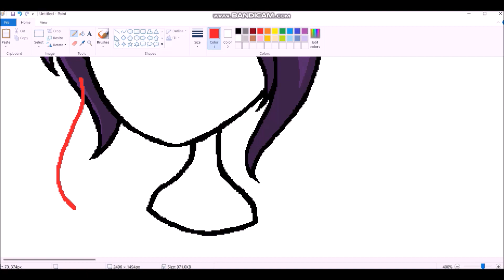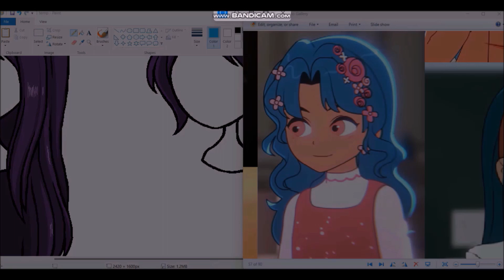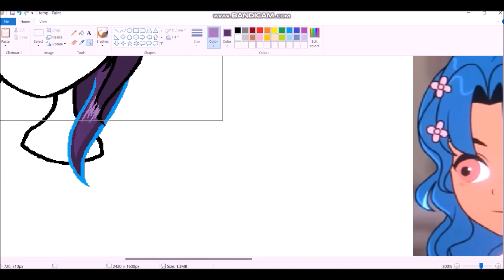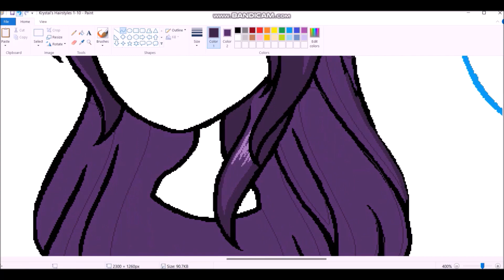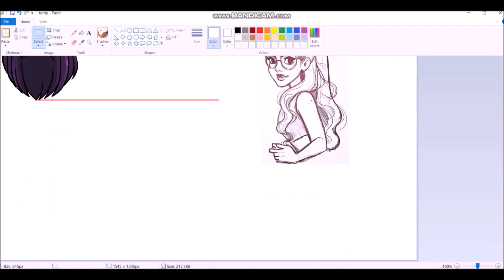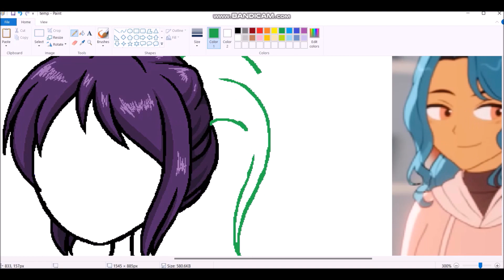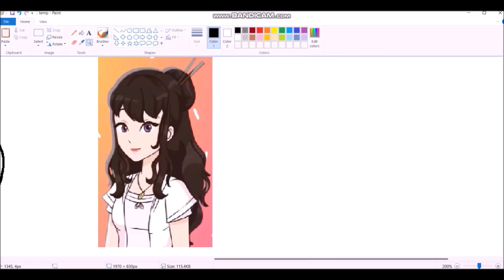2023 Speedpaint 21 Part 02: Krystal's Hairstyles 1-10